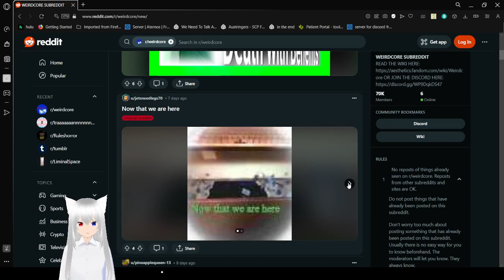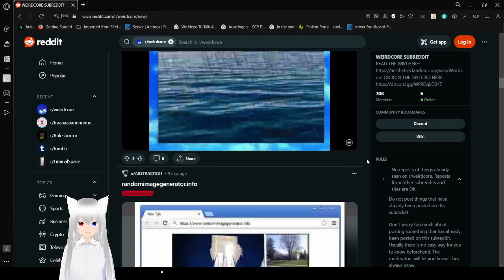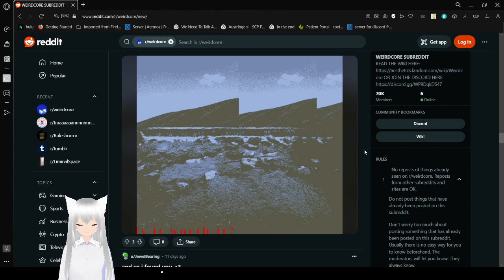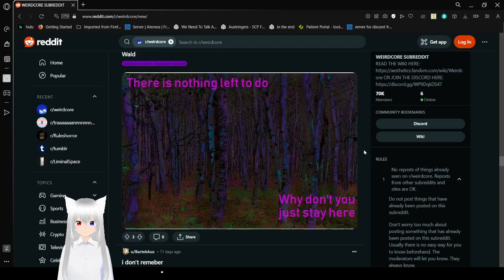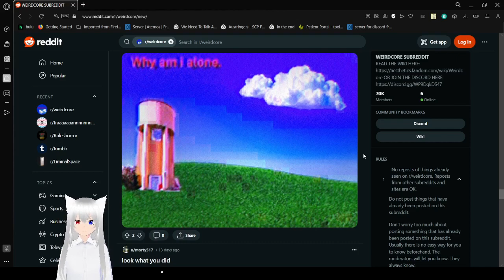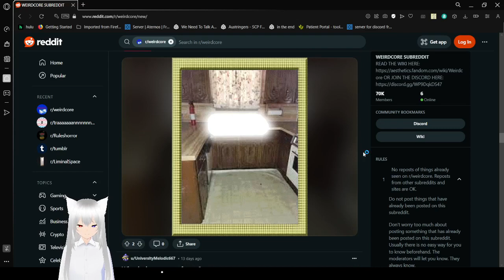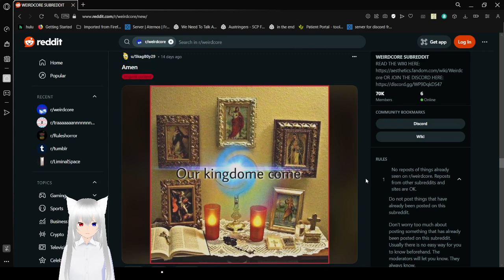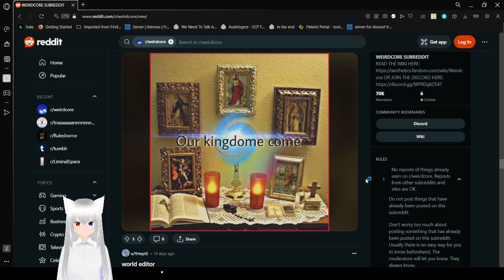Haku visits some strange dreams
weirdcore again :3